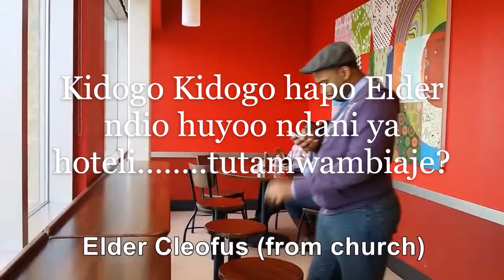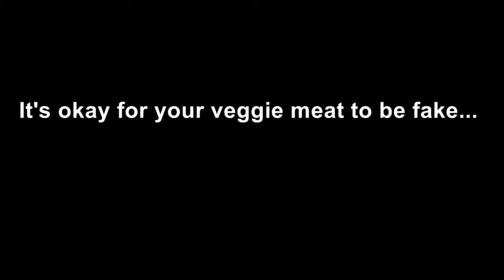Awkward moments restaurant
2 Peter 3:11

Since all these things are to be destroyed in this way, what sort of people ought you to be in holy conduct and godliness,
1 Tim 4:12
Let no one despise your youth; but be an example to those who believe, in word, in your way of life, in love, in faith, and in purity.